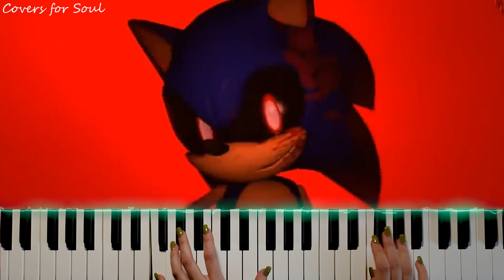SONIC.EXE ANIMATION - Kraken Theme Song (COVER)